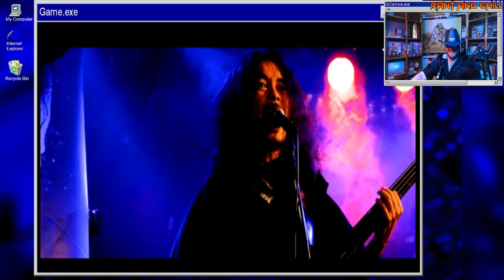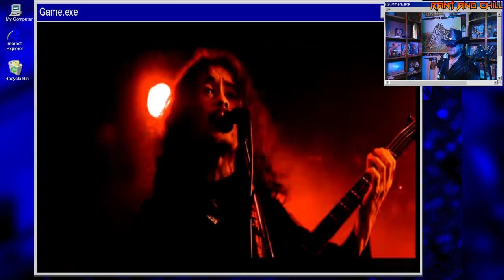SIGH - Shoujahitsumetsu (Taken from Shiki) Reaction